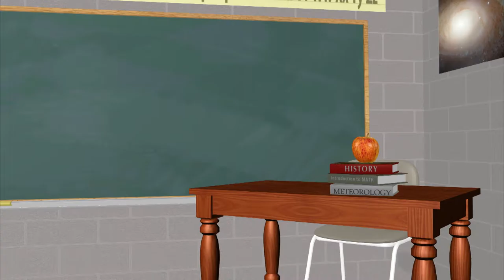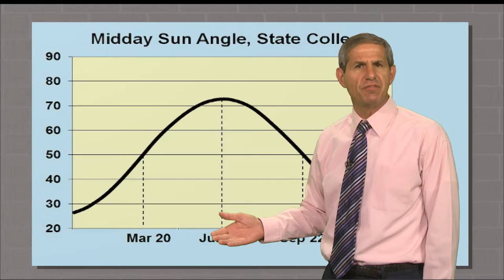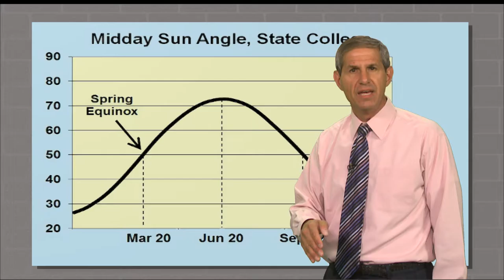WxYz June 21, 2016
The Summer Solstice